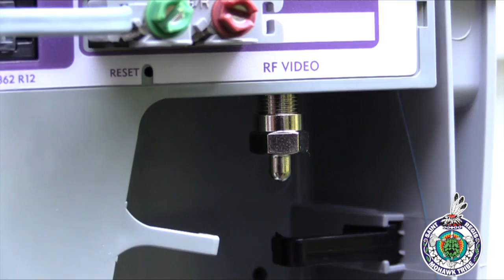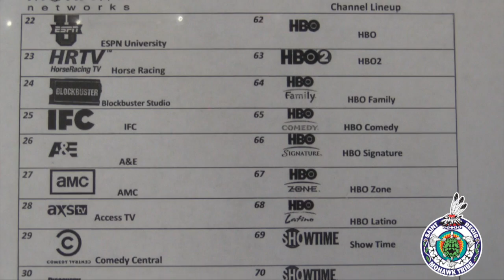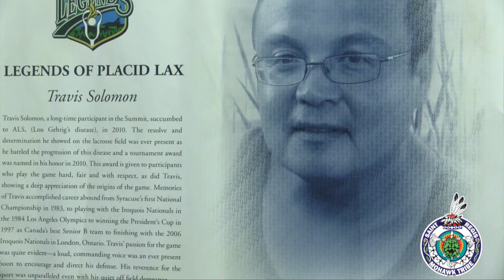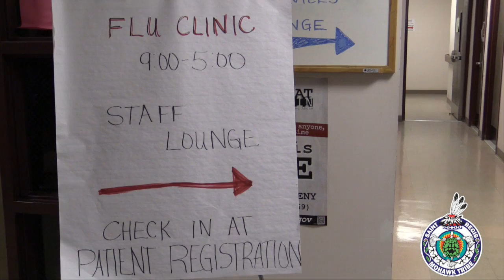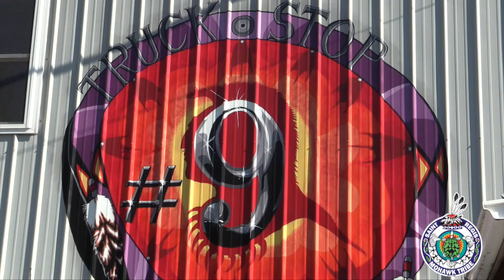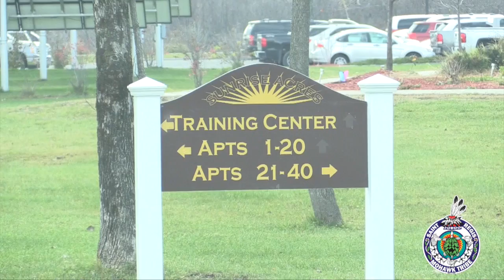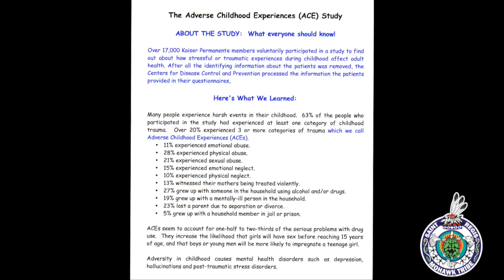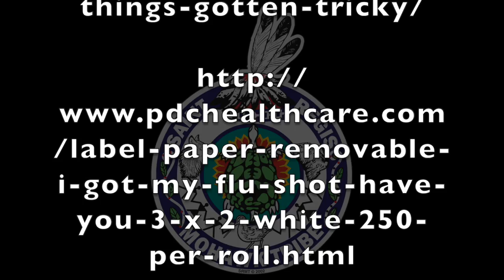Onkwariwa’shòn:a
She:kon Sewakwekon,

Welcome to Onkwariwa’shòn:a, which means, “Our Matters”. Thanks for joining us for the next 30 minutes, as we share with you information, updates, and stories, from the Saint Regis Mohawk Tribe’s divisions and programs. We’re very pleased to provide you with all the work being done to help build a better tomorrow with host, Brendan White (SRMT Director of Communications).